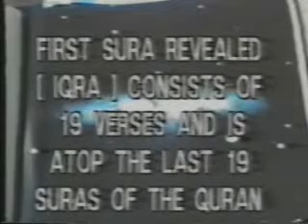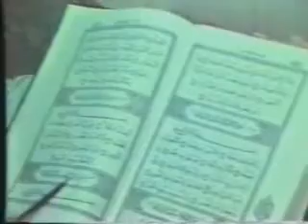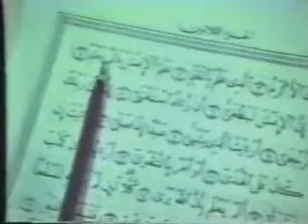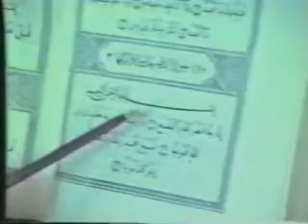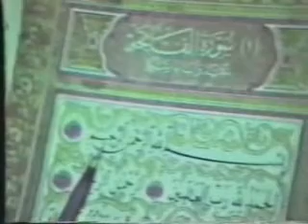Mathamatical Miracle of Quran, Dr Rashad Khalifa Speech part 1 of 6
QURAN MATHEMATICAL MIRACLE - DR. RASHAD KHALIFA SPEECH PART 2 of 6